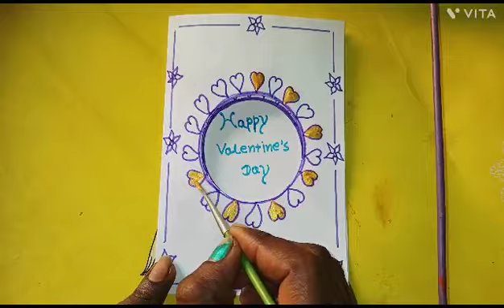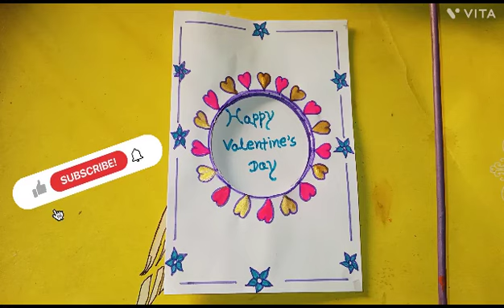DIY - Valentine's Day Cards in White Paper / Easy Handmade Greeting Card Making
Hey Guys, Hope You Like The Video. If You Like The Videos